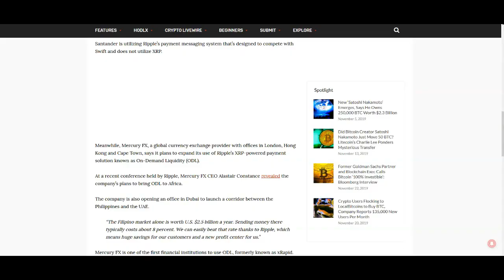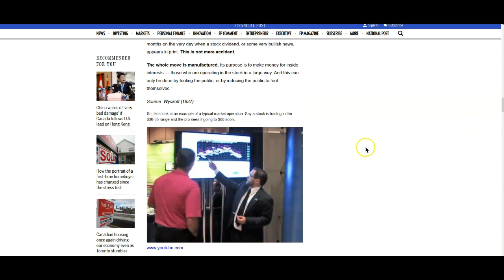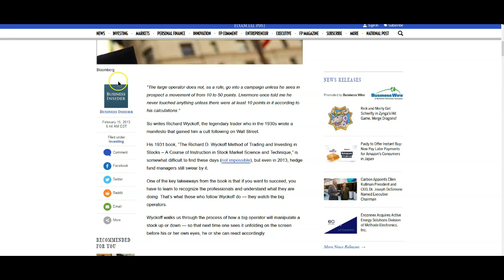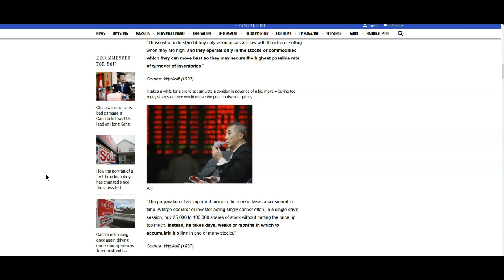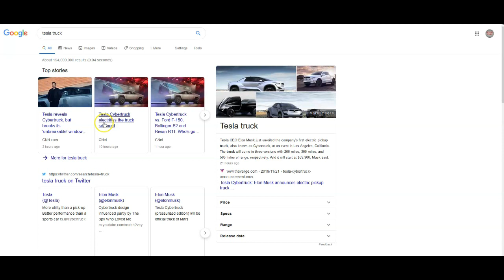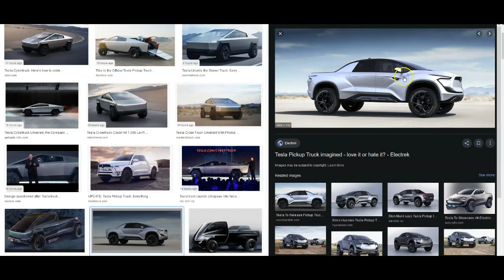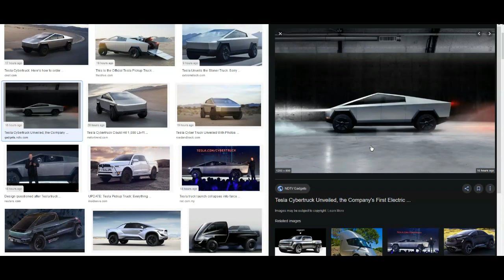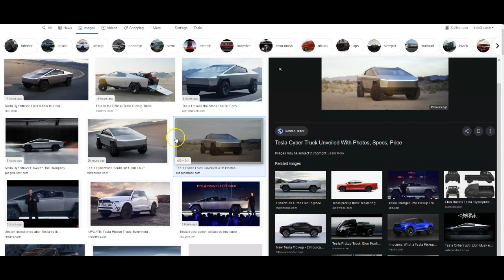Ripple XRP: It Can't Be Held Down Forever!